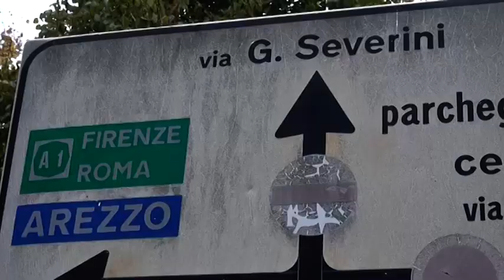Cortona(Ar). Turisti brasiliani derubati delle valigie, bottino recuperato in tempo record